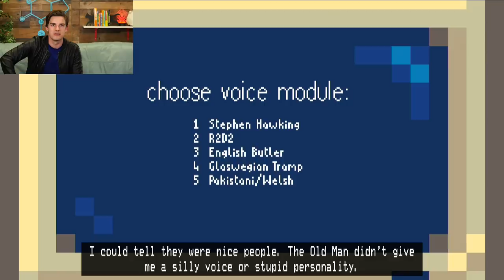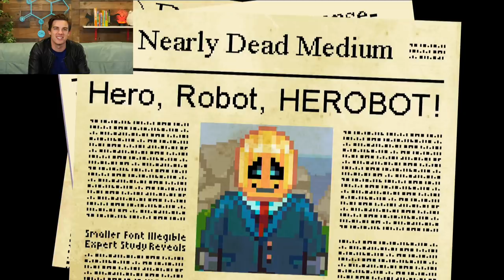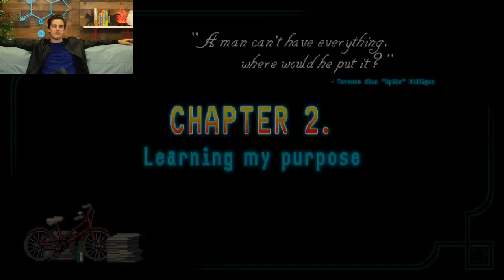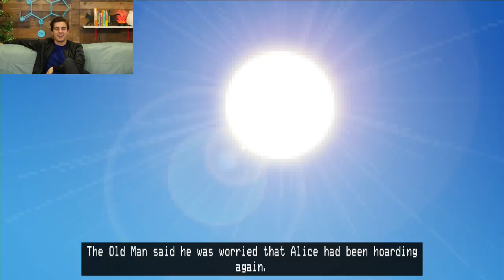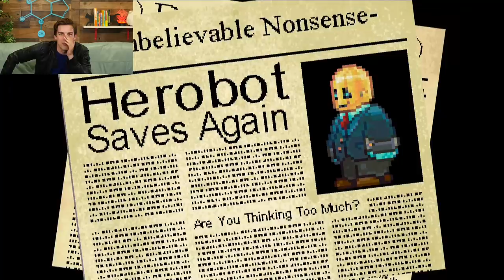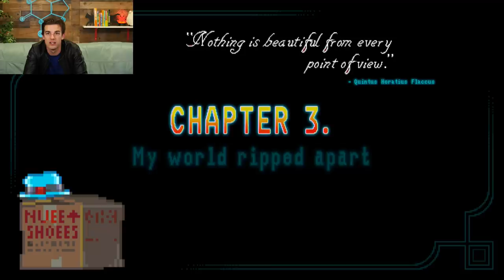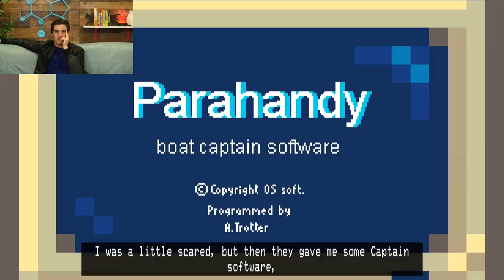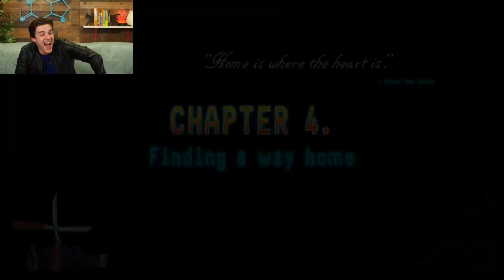The World Has Gone INSANE! | Horace (Chapter 1-3)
Get your new Back To School Theory Wear!

Since we've finished Kindergarten 2, we needed to find a new game to fill the void. Let's see if Horace, a lovable robot platformer, is the game to do that!

More GTLive Videos:
Fighting Our Friends! Super Mario Party
This RUINS Friendships! Mario Party 10
These Fish Are NOT Friends!